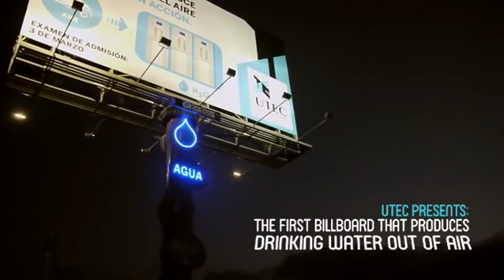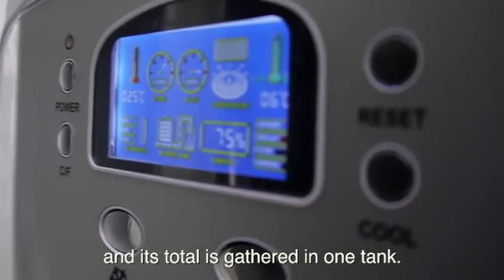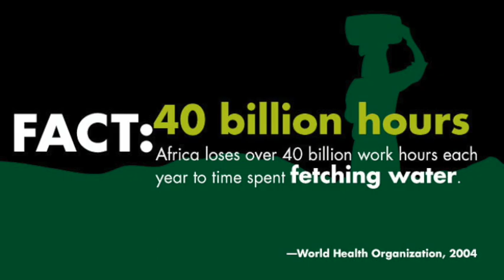Amazing Highway Billboard Makes Drinking Water Out Of Thin Air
What would a great ad for a university of technology be? An ad, that itself, solves a problem through technology. This is exactly what the University of Engineering and Technology of Peru and their ad agency Mayo DraftFCB have done - the first billboard in the world to make drinking water out of thin air and alleviate the lives of Peru's people. Trying to inspire young people to pursue careers in engineering, the university and ad teams decided to show how technology can be used to solve local problems. One such problem in Lima is the lack of running water. Due to the extremely dry climate with an annual precipitation of less than 1 inch, most people draw water from wells that are often polluted. On the other hand, the atmospheric humidity in Lima approximates 98%. Keeping the needs of their community in mind, and using the context to their advantage, the two teams combined creativity and know how to come up with the first billboard in the world that produces drinking water out of air.
The billboard works through a reverse osmosis system, capturing the air humidity, condensing and purifying the water, and filling it up in 20 lt. tanks. In 3 months the billboard has produced 9450 lt., making hundreds of families happy and eager to see similar systems in other towns.
Now that's great advertising!